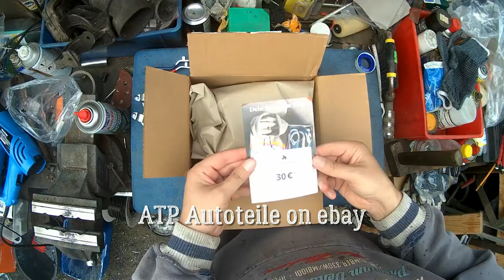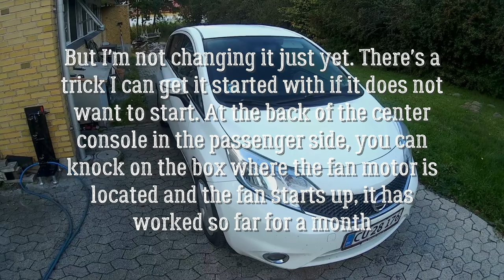DIY Fan heater resistance change on a Nissan Note E12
To change this part on your car, it will be an advantage to be the following: Flexible
Thin
Small
Having tini hands
and last but not least having patience !